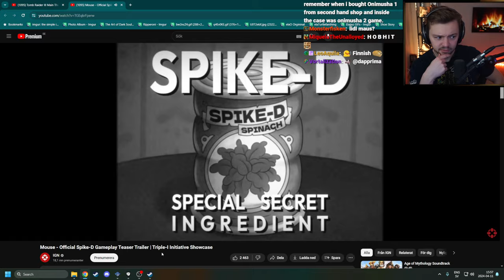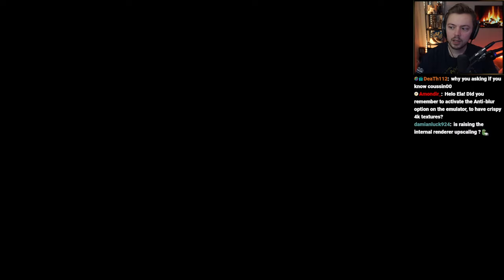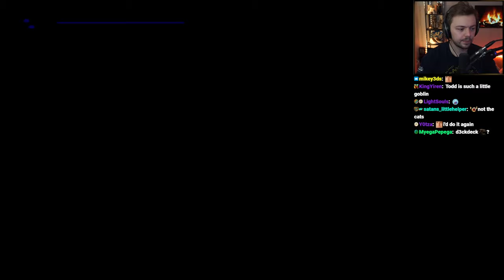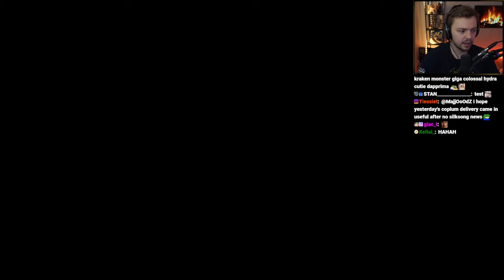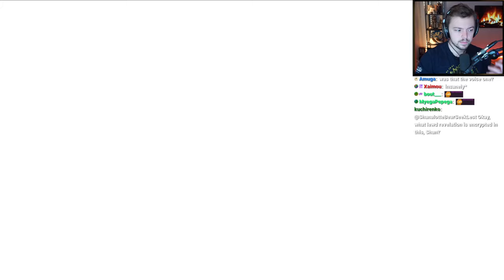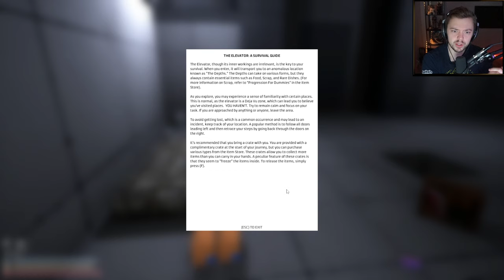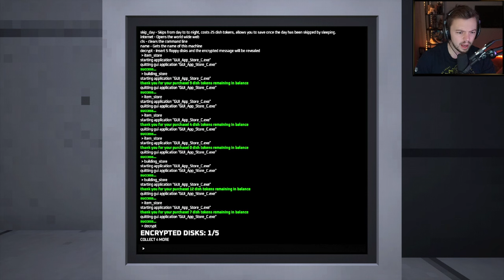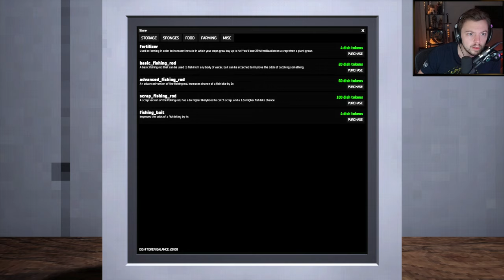0607 🔴 Onimusha 2: Samurai's Destiny & Dishwashing Simulator 🔴 Elajjaz | 11.04.2024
0:00 Intro
11:10 Onimusha 2: Samurai's Destiny
5:02:03 Break
5:21:28 Dishwashing Simulator
8:13:51 Chatting